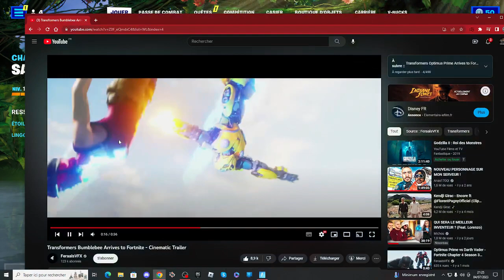L'arrivée de Bumblebee prochainement sur Fortnite